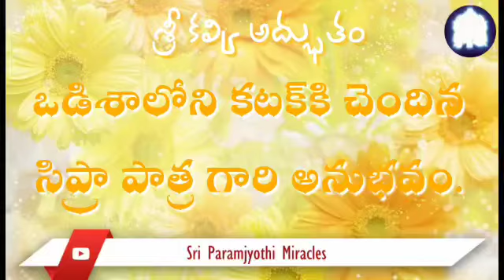Telugu. 23/09. While l was praying in the havan, l saw the dissatisfied spirit attaining moksha.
There was the presence of an evil spirit in our house. It was always scaring me. l was living in a state of fear and lacked mental peace. After returning from the havan, l did not feel it's presence again in our house. I realised the power of Navaratri  havan in removing negative